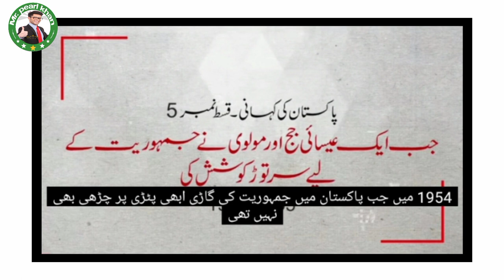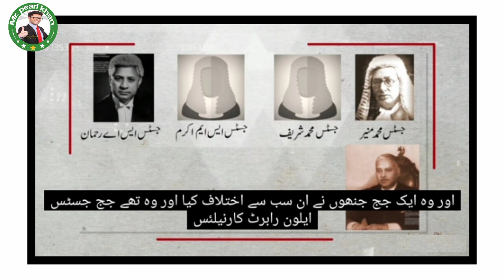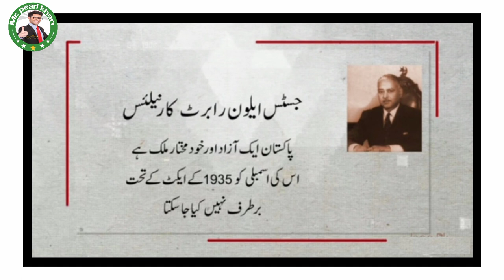History of Pakistan #05 | Maulvi Tamizuddin Case Explained | In Urdu By mr.pearl khan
We are making HistoryOfPakistan with maps, pictures, newspapers in infographic and interesting style in Urdu - Hindi language. We are producing HistoryOfPakistan it in a way that you'll love it. Its the best way to explain the HistoryOfPakistan ever. The best videos on history, science, life and entertainment are uploaded here twice a week and sometimes more than two times a week.

Our Chanel name "Mr.pearl khan " means Look, Listen and Learn, is the most informative Urdu Hindi channel of the YouTube. We Make sure that each and every single line we write and spoke will come after great research so that you can give you only and only truth. We believe that "Together we can create a better
Pakistan
The Story of Pakistan - Episode # 03
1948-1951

Pakistan 2nd Episode:

 • History of Pakist...